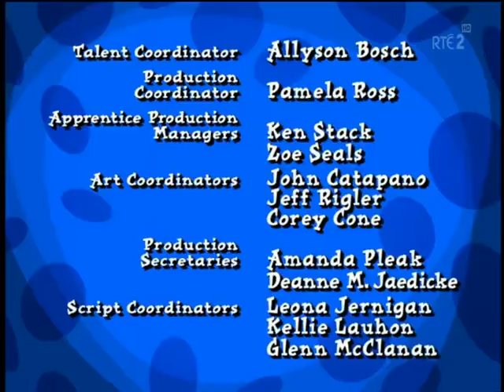Buena Vista Television + International (1995-7, high-tone, off-sync)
Someone recently asked me to put up more logo videos. Well, you're in luck, I just got my hands on something new.
This is the 1995 Buena Vista Television logo, cross-fading to the Buena Vista International logo. It comes from the "101 Dalmatians" episode "Tic Track Toe/Lucky All-Star", which is the second episode that ran in first-run syndication.
The music is extremely high-tone (I would say it's a full tone higher, rather than the expected semitone for PAL speedup). I've heard it before, but I'm not sure where.
Also, the music is horrendously off-sync, so it looks like a bad plaster job. In fact, the previous week, they showed the first syndicated episode, and it had the same logos but silent.